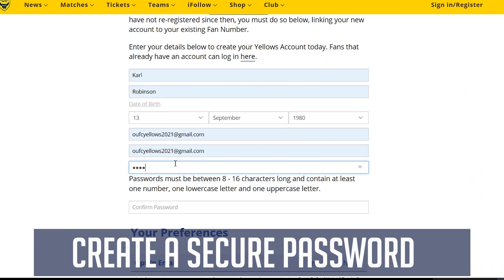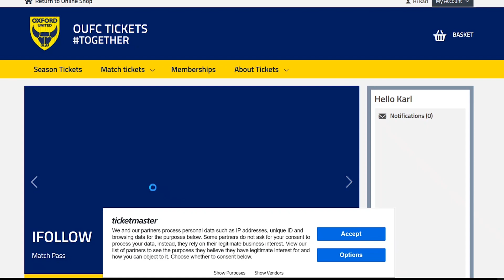Single Sign On How To Guide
A step-by-step guide to set up your Yellows Account